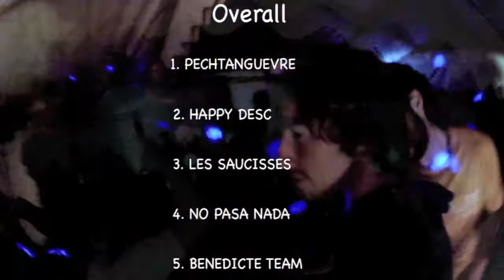Derby du Vénéon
Derby du Vénéon 2014 à la Berarde.
Superbe course par équipe de trois personne.
Cette année, une équipe de fille et une équipe d'hydrospeed on participés à l'évènement.
Deuxième weekend de septembre, venez nombreux l'année prochaine.